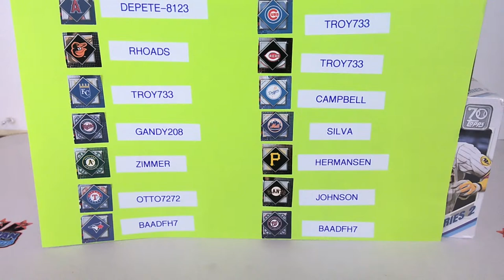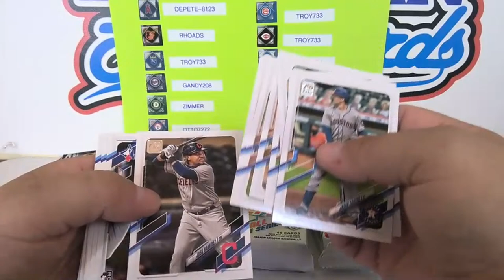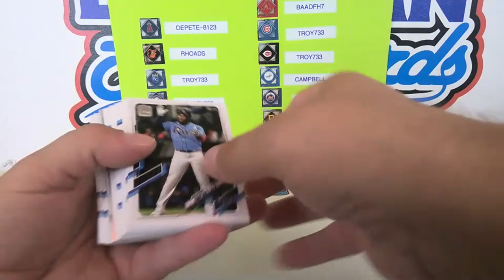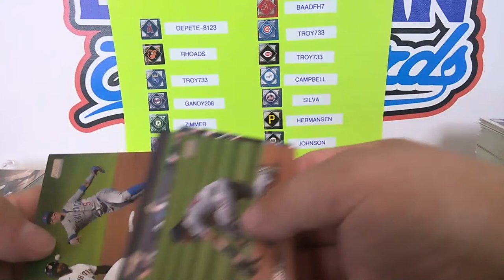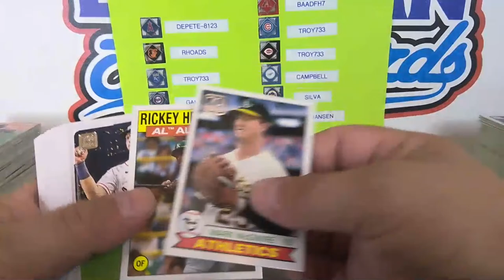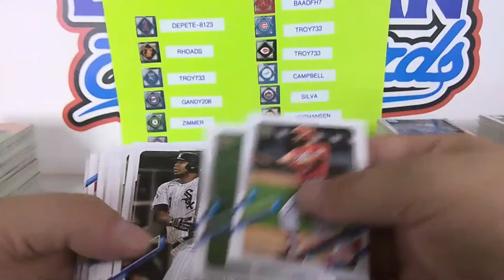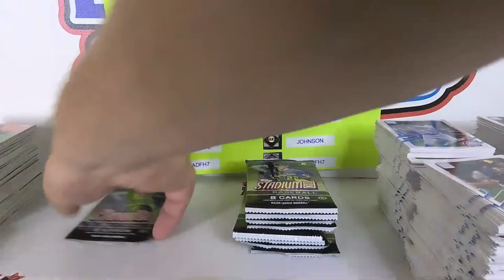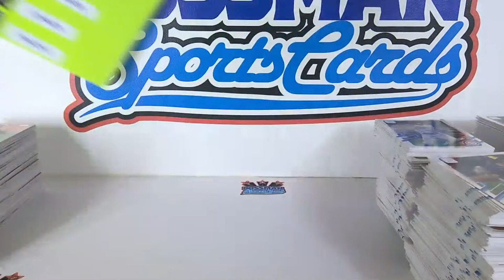Team Break 1 -Topps Series II Jumbo & Stadium Club Hobby Boxes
Team Break 1 of (2) Topps Series II & (2) Topps Stadium Club Hobby Boxes!!! First of many breaks to come!!!